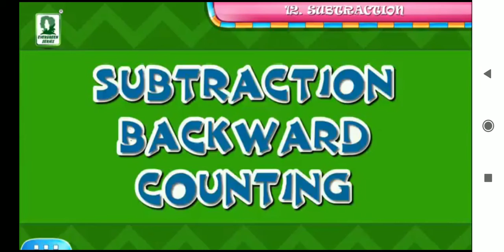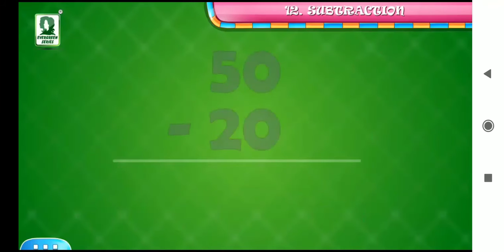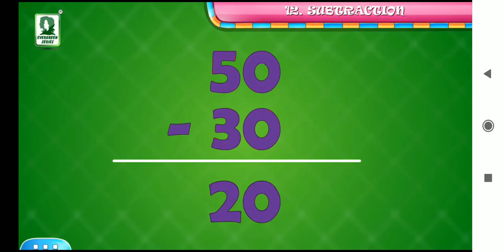2908 Class-U.K.G. , Maths Chapter no. 12 Subtraction